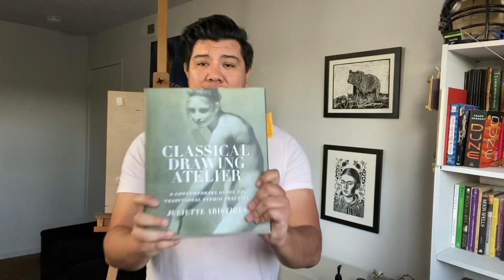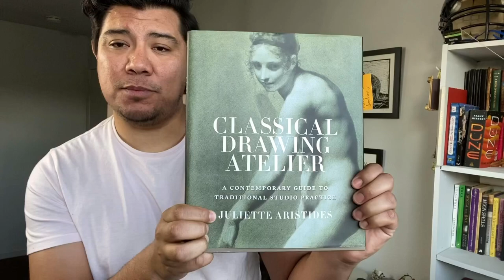How I Did On My first Art School Critique - Atelier Vlog #2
Hello everyone! Daniel here and this is the second Atelier update! For those of you who are new to the channel this quarantine I started a little project which I like to call DIY art school, as inspired by the one and only Proko and Marshall Vandruff podcast Draftsmen!

I always wanted to attend art school but having a full-time job and a limited budget made that a little bit difficult for me. I was able to do some research into the types of art education I wanted to recreate and I was able to stumble upon the Sadie Valeri Atelier of which I am now a student. This Atelier Vlog series will be dedicated to documenting my online art school journey for the next couple of years. Everything from getting started, the many fails, and hopeful victories along the road to becoming a professional artist one day!